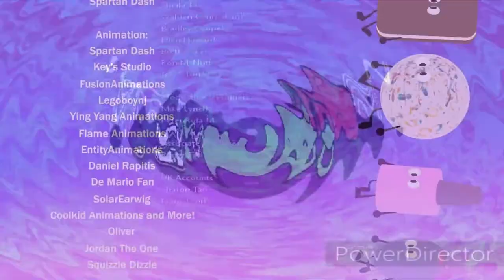End Of The Mr Men Show The Movie 2 - Gone Fishin 2017 UK DVD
Creato con Movavi Video Editor

TTMMSM2:

Real-life Rendering:

Jay Tsang

VFX Breakdown:

Dan Grisgby

Voices:

Lava Lamp/Puppet - Micheal Rosen/James Corden
Mr Tickle - Rob Rackstraw
Yumi - Elizabeth Waterworth-Santo/Telka Donyai/Shelly Longworth (girly + boy voice)
Ami - Maria Darling
Julie/Patty - Emma Weaver
Ryou - Maria Darling/Emma Tate
Baby Mimi/Kimi/Limi/Kiki/Ami/Yumi - Emma Tate

Animation crew:

Barry Baker (animatics)
Benedicit Lewis (storyboard)
Adam Beer (storyboard)